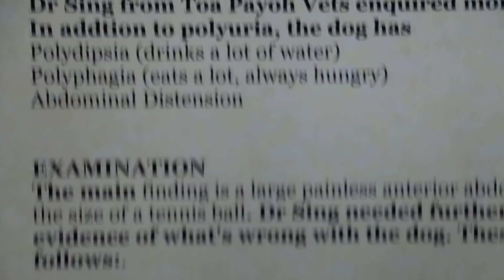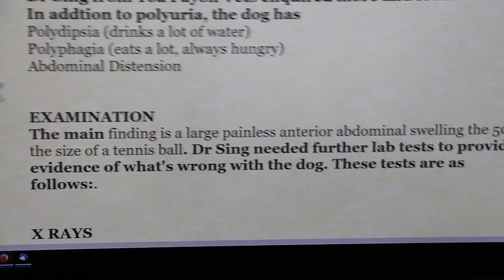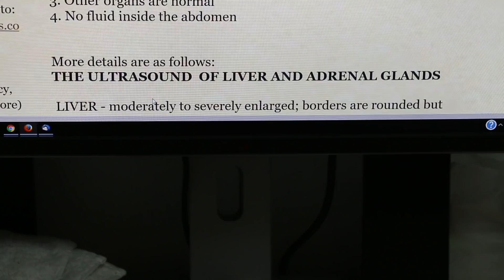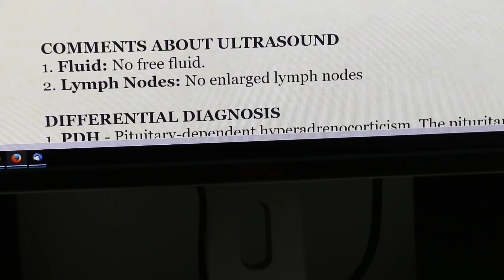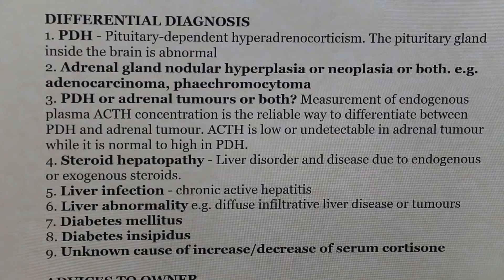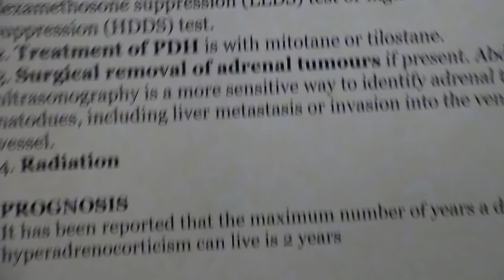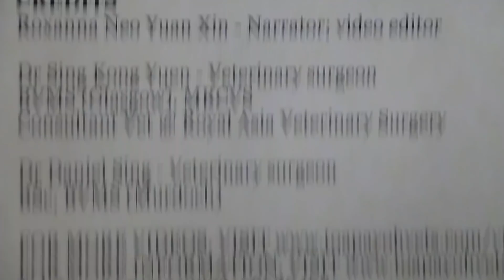Final Video: An 8-year-old female spayed poodle urinates a lot (polyuria)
An intern from Raffles Junior College 2nd year, is at Toa Payoh Vets for one day.

As she is very busy with her studies, she has no time to create a well edited video. This takes several hours. So, I asked her to narrate so that she would acquired some knowledge on diseases causing polyuria in a dog and the treatment.

She is narrating a case of polyuria. With this hands-on approach, Dr Sing hopes she learns more about veterinary diagnosis of polyuria. She is narrating and had typed out the report.

Some typing errors: "ethogenicity" should be echogenicity;  "diameter" should be "thickness" of intestines like jejunum,

It is not possible to produce well edited videos as Singapore interns are always very busy. This video shows that evidence-based medicine satisfy the poodle owner as to what causes his dog to urinate so many times a day and the need to go for further tests like ACTH stimulation and dexamethasone suppression tests.